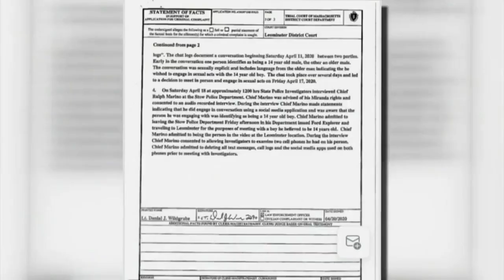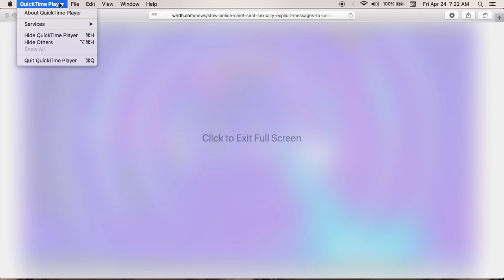Police Chief and Underage boy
More from the sex offender agenda. This story can't be real. Chief is allowed to resign, most likely with full benefits. Such crap.